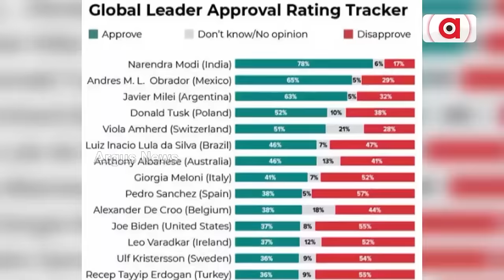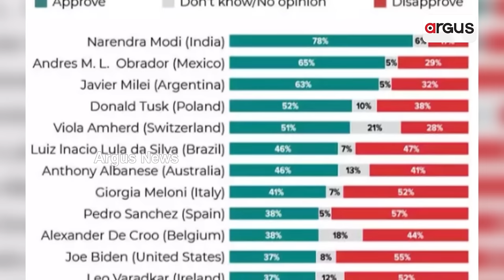ଲୋକପ୍ରିୟତାରେ ନରେନ୍ଦ୍ର ମୋଦି ବିଶ୍ବରେ ସର୍ବଶ୍ରେଷ୍ଠ || Global Leader || PM Narendra Modi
ଗ୍ଲୋବାଲ୍ ଲିଡର ଉପରେ ବାଜିଲା ମୋହର । ପୁଣି ସାରା ବିଶ୍ବରେ ଦମଦାର ମୋଦି ଫ୍ୟାକ୍ଟର । ଲୋକପ୍ରିୟତାରେ ନରେନ୍ଦ୍ର ମୋଦି ବିଶ୍ବରେ ସର୍ବଶ୍ରେଷ୍ଠ । ଆମେରିକୀୟ ସର୍ଭେ ଏଜେନ୍ସି ମର୍ଣ୍ଣିଂ କନସଲ୍ଟର ରିପୋର୍ଟ । 78 ଆପ୍ରୁଭାଲ୍ ରେଟିଂ ସହ ମୋଦି ନଂ - 1 ।